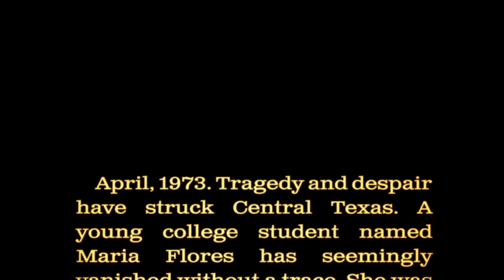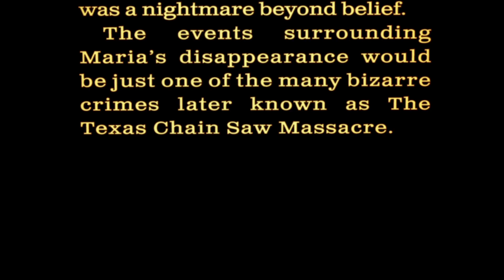The Texas Chain Saw Massacre (Xbox Series S) Gameplay | 2 Rounds | Family/Victims - No Commentary 📼